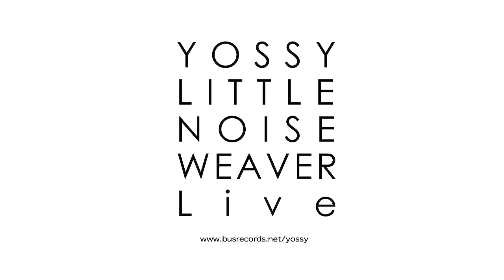YOSSY LITTLE NOISE WEAVER LIVE / Volcano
YOSSY LITTLE NOISE WEAVER LIVE
June 9, 2014
@Coffee Tango,Kawagoe
Piano : YOSSY
Trumpet : icchie